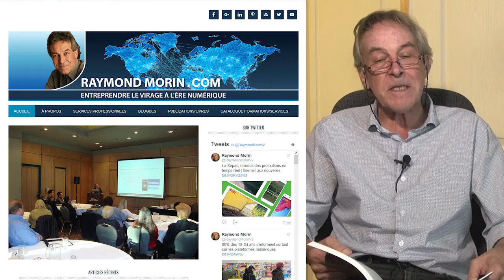Devenez membre-fondateur du Centre Aristote!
Le centre de formations et de services professionnels CFSP ARISTOTE est une plateforme web de diffusion en ligne qui vous permettra de réserver et de suivre des ateliers à distance, selon vos disponibilités, et de réquisitionner des services de consultation, de coaching, de créations de blogues et de contenus corporatifs pour vous accompagner dans la réalisation de vos projets.